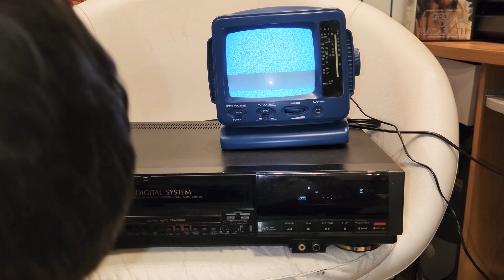Prova Funzionamento Aiwa G75 vcr VHS Videoregistratore rinvenuto in pessime condizioni iniziali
Prova Funzionamento Aiwa G75 vcr VHS Videoregistratore rinvenuto in pessime condizioni iniziali. Sostituzioni ingranaggi del movimento play avanzamento rapido e riavvolgimento con caratteristica rumore meccanica.